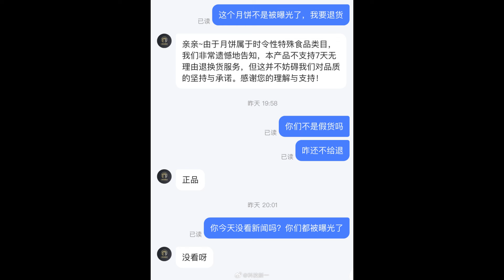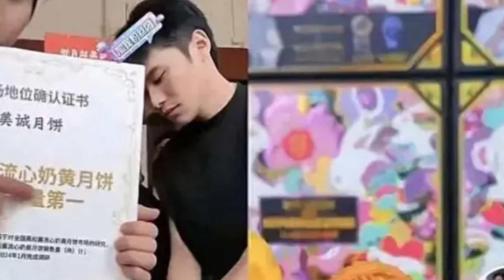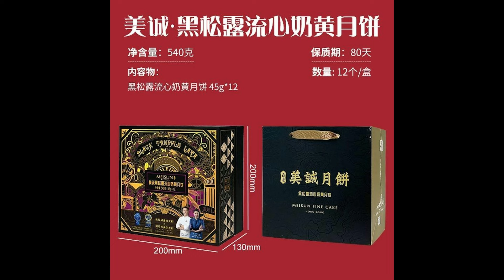🔴排隊都買唔到嘅美誠月餅下架了!有苦主買咗十幾盒唔知點算，退又冇得退送人又畀人笑!話唔定放多幾年可能變夢幻逸品呢?｜CC字幕｜Podcast｜日更頻道